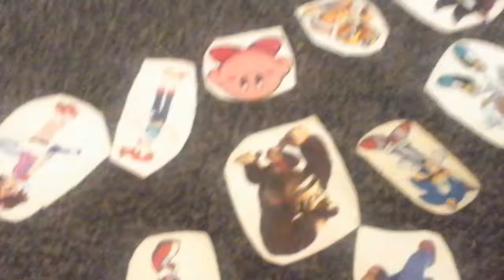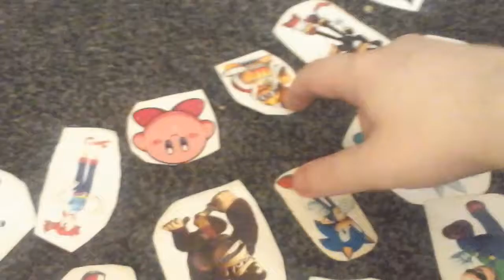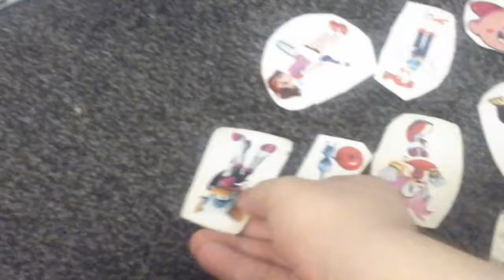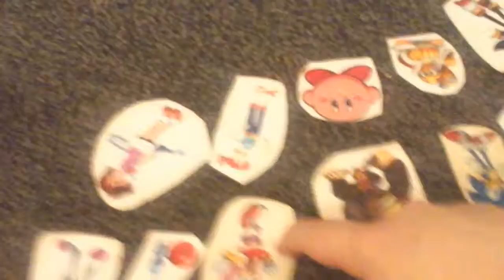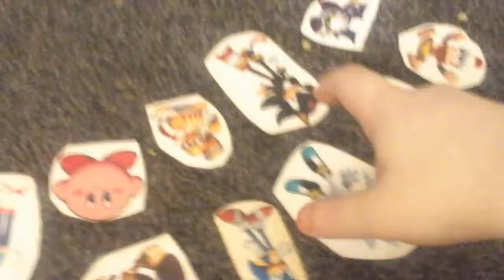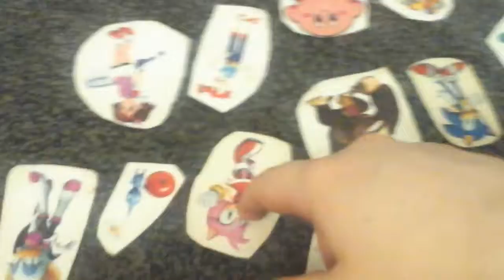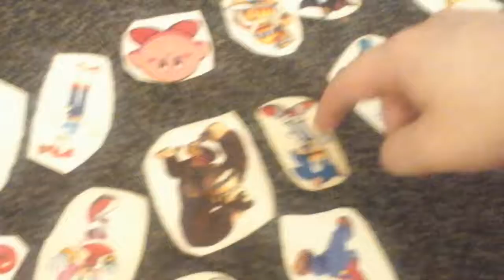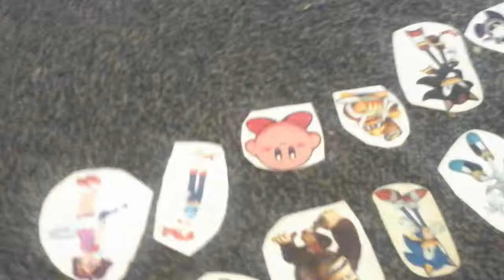Randomness with Sonic the Hedgehog part 2 final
Sonic and the gang deside to watch Pokemon the series: Black and White in this random episode finale with Sonic.